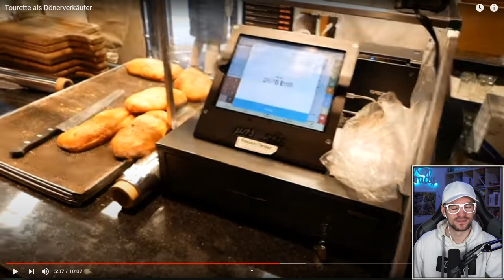Broady REAGIERT auf Tourette als Dönerverkäufer 💥 Broady Reaction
Livestreams auf YT & Twitch